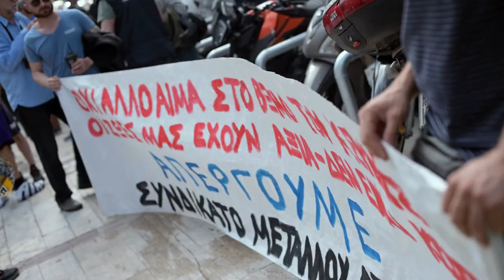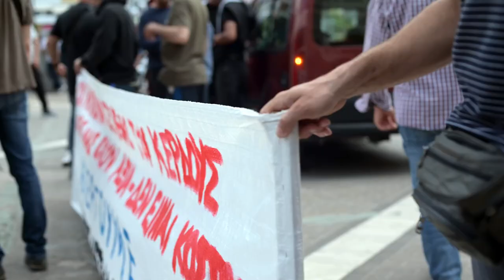Κινητοποίηση των απεργών της Ζώνης για το νεκρό εργάτη